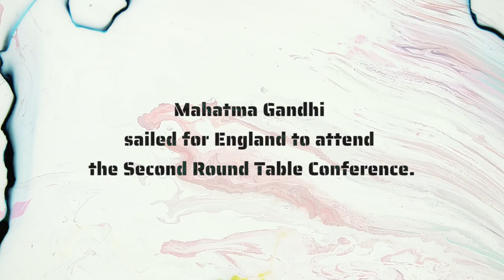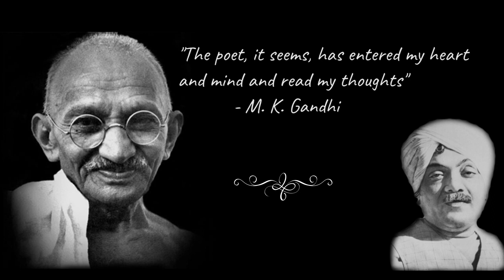Chhello Katoro Zerno Aa Pi Jajo Bapu Zaverchand Meghani Mahatma Gandhi Gujarati Kavita kavya